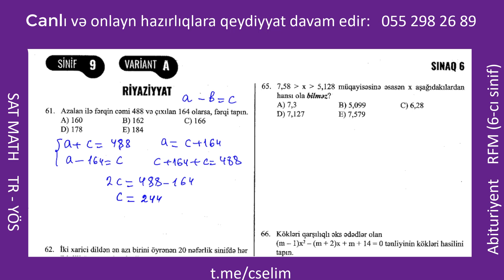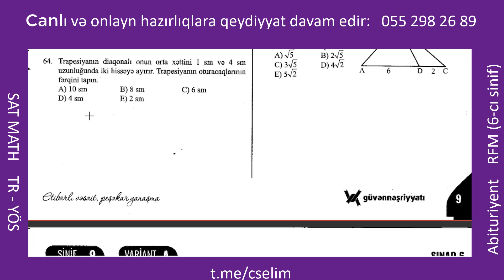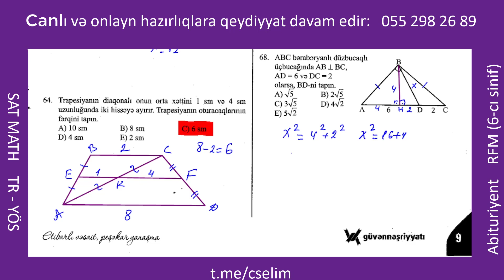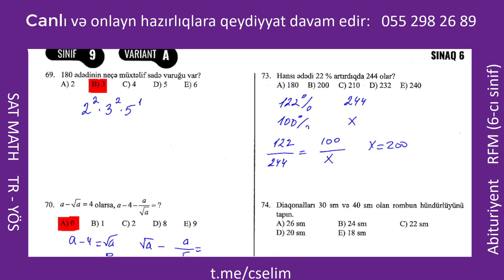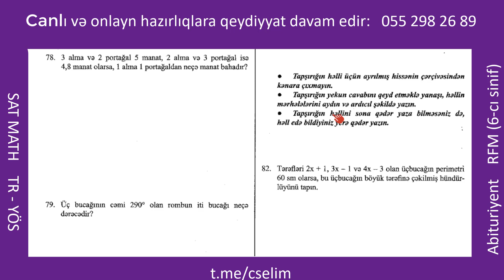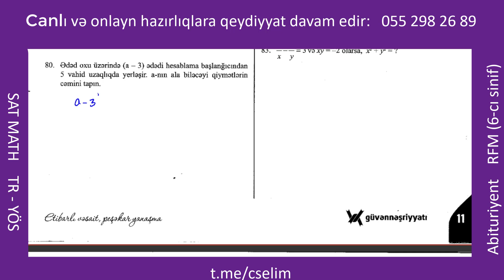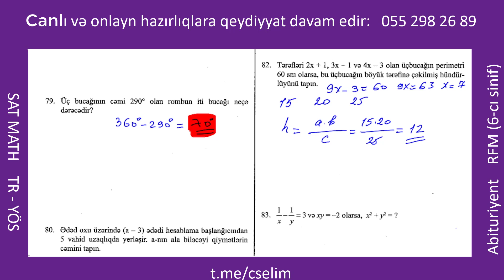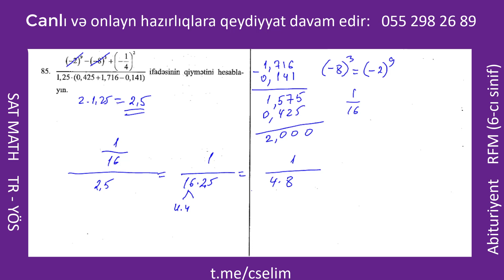9-cu sinif güvən buraxılış sınaq 6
9-cu sinif güvən buraxılış sınaq 6